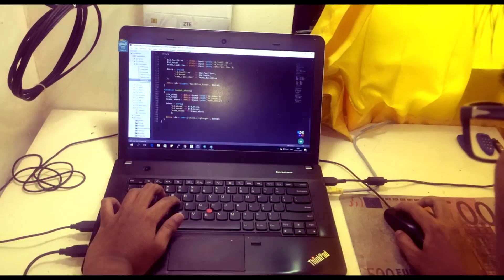Programmer WannaCry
Programmer WannaCry In Indonesia, Programmer WannaCry Ternyata banyak di indonesia